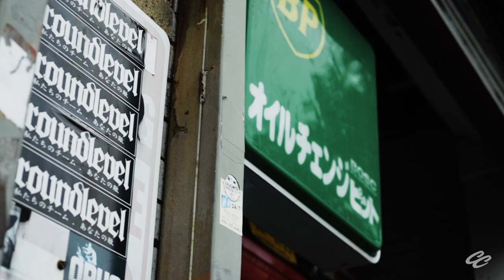The Curb Cut - Channel Trailer & 2021 Year-End Recap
With 2021 drawing to a close, we invite you to sit back and enjoy a highlight reel of our favorite moments from the past year. Major thanks to everyone who we met, collaborated with, and all who came into our lives to enjoy car life together. We’re looking forward to 2022 and have loads of content in store for the new year. Enjoy!

Soundtrack:

“津軽じょんがら節” by Takeshi Terauchi & Blue Jeans

Visit Our Webstore for Exclusive Merchandise